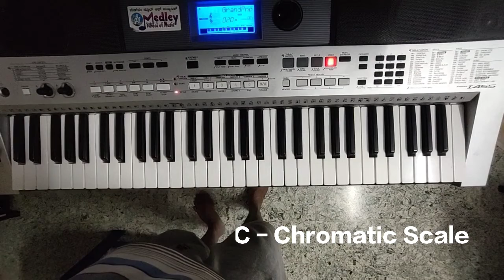C Chromatic Scale